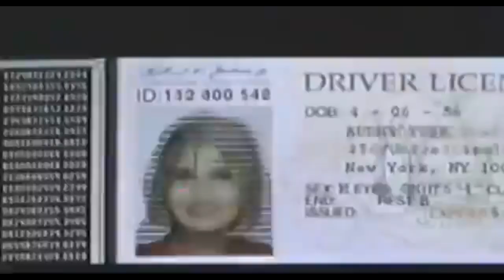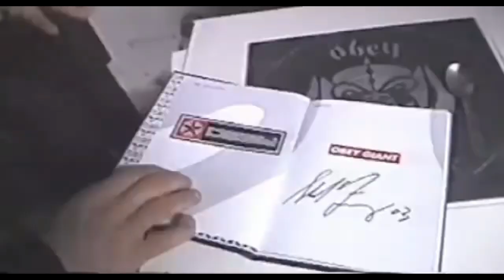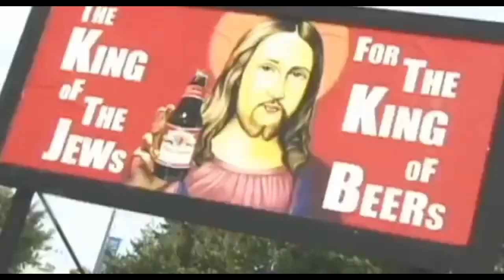Daft Cunt - Tetrapack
Footage from Documentary "Life Remote Control".